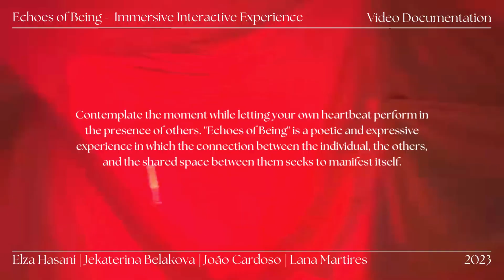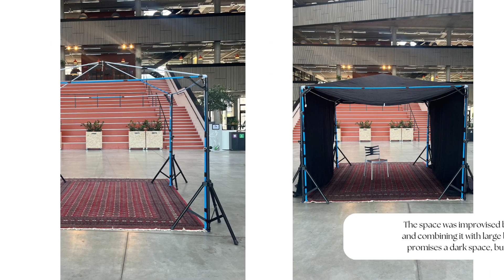Echoes of Being | Interactive New Media Art Project | Heartbeat Modulator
The interactive audio-visual experience was created at Aalborg University, Denmark as part of the Media Art and Cultures Master's program.